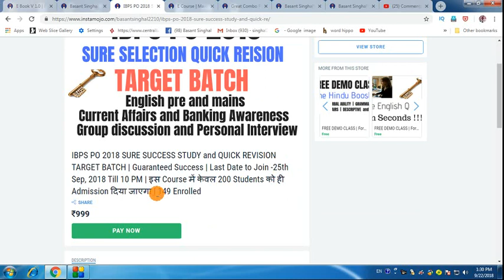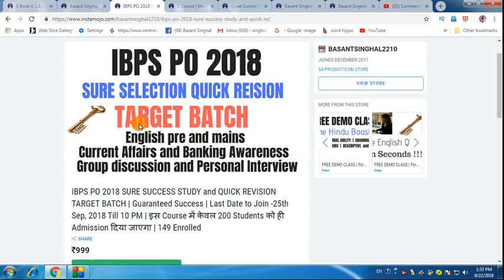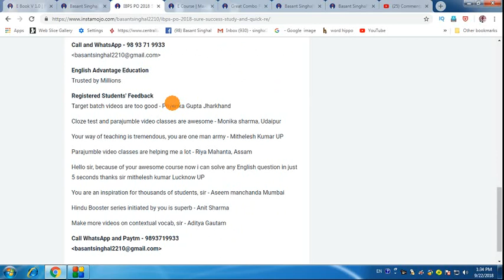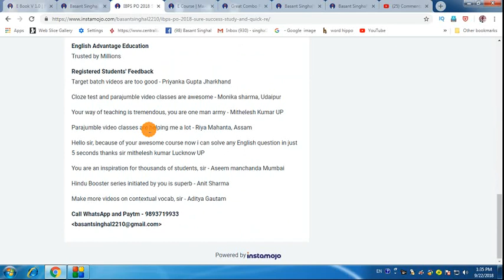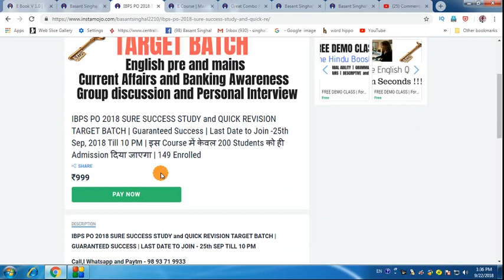TARGET IBPS PO 2018 | English is NOT a problem now !! crack it in 60 days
Dear Aspirants!!

TARGET IBPS PO 2018 | English is NOT a problem now !! crack it in 60 days through proven master strategy

Call and WhatsApp -    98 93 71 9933
PAYTM 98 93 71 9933 Basant Singhal

IBPS PO 2018 EXAM PREPARATION
ibps po english preparation